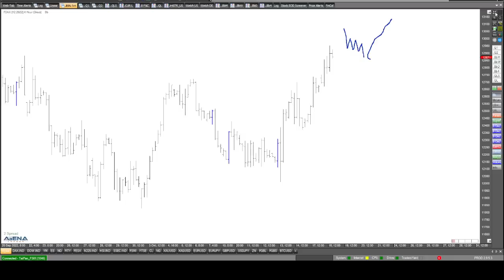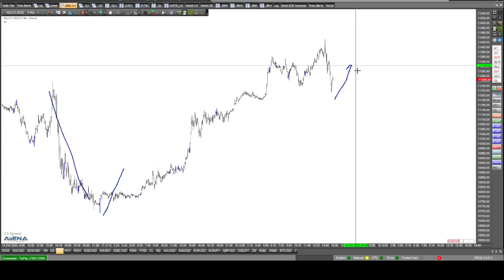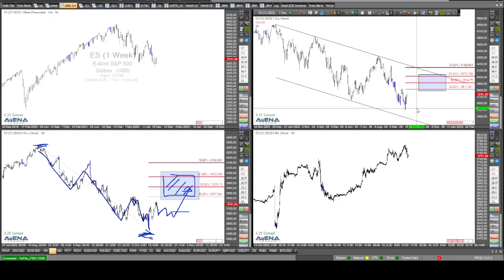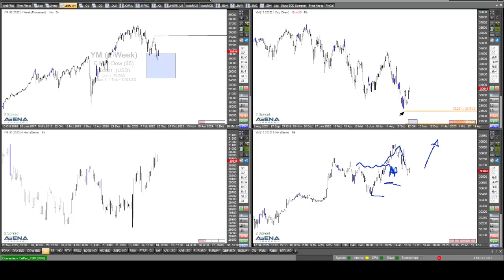Rüdiger Born zurück in Japan - Chance auf weiter steigende Kurse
Ich bin wieder zurück in Japan. Und gleich machen wir uns an die Arbeit. Blicken wir auf die Charts. Für den Dax sehe ich die Chance auf weiter steigende Kurse. Auch blicke ich im folgenden Video auf die US-Indizes.